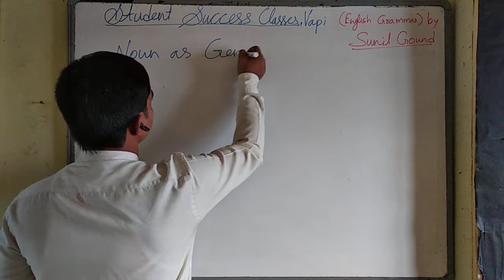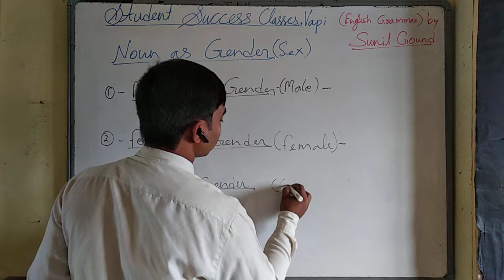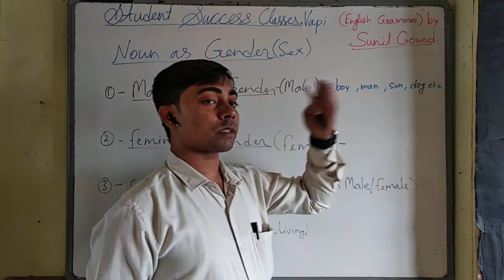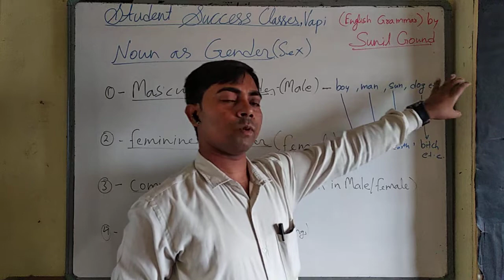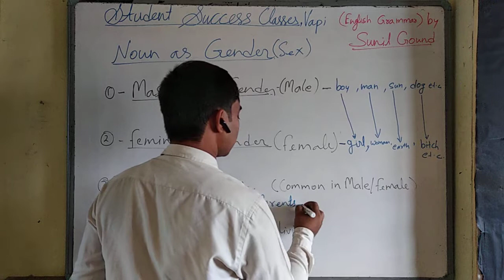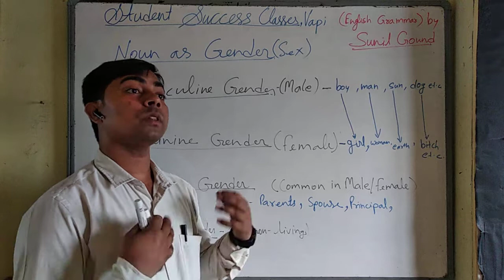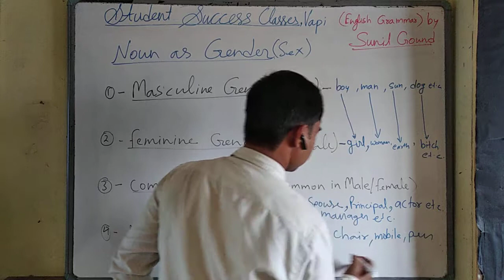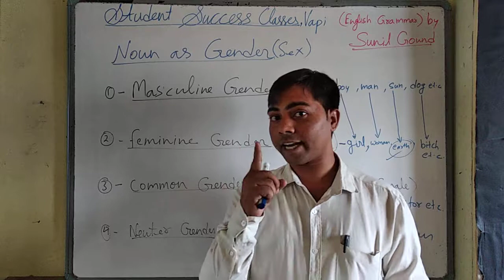Noun as Gender(Explanation)